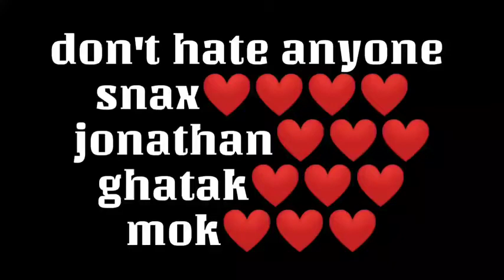Mok+Jonathan VS Snax+Ghatak 2v2 Tdm Match//Snax vs Mok/Jonathan Vs Ghatak